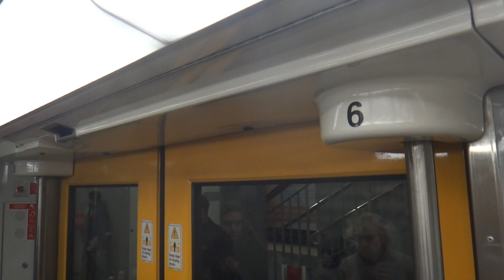Sydney Trains T-Set (Tangara) - Central to Town Hall (T4 Eastern Suburbs & Illawarra Line)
The third-generation of electric rolling stock to operate on the urban Sydney Trains network, built by Goninan (then United Goninan, now UGL Rail). It was introduced into service in 1988. Some sets (G-Sets) were originally built for sub-urban operations, but were subsequently converted back to T-Sets.